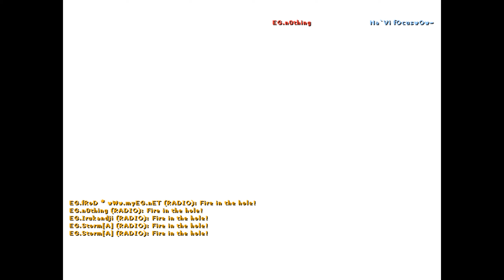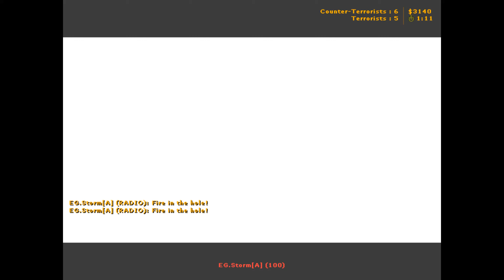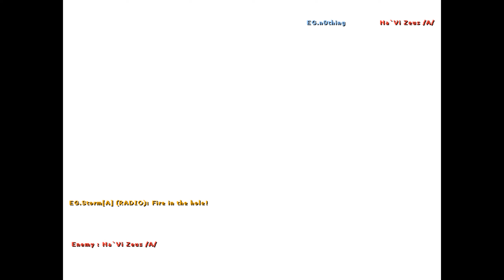EG | n0thing vs. Na'Vi (IEM V World Championship 2011)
CS 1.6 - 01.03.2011 : Evil Geniuses vs. Na'Vi
Lineup:
EG.Storm
EG.dboorN
EG.fRoD
EG.Irukandji
EG.n0thing